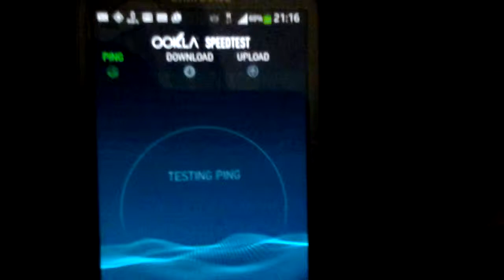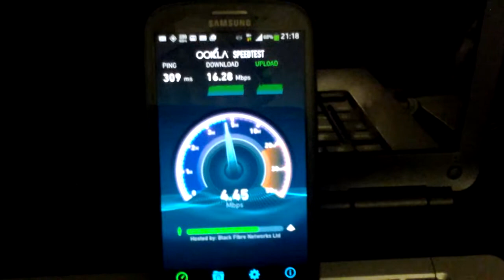O2 UK 3G (H+ / HSPA+) Speed Test - Galaxy S3 LTE On 'Pay As You Go' Sim Only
O2 UK 3G Network Speed Test, This is 'HSPA+' or 'H+' as it's otherwise known, This test was taken using a Samsung Galaxy SIII LTE with a 'PAYG / Pay As You Go' Sim.